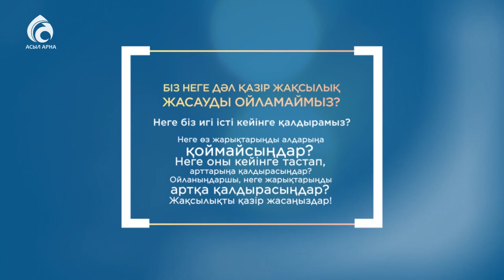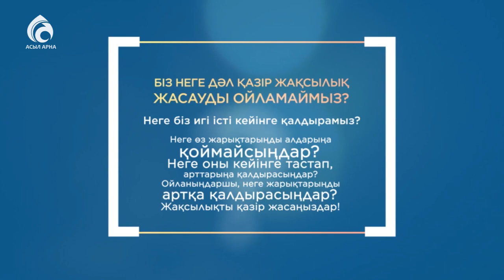Жарығыңды неге артыңа қалдырдың ? \ Ролик \ Асыл арна